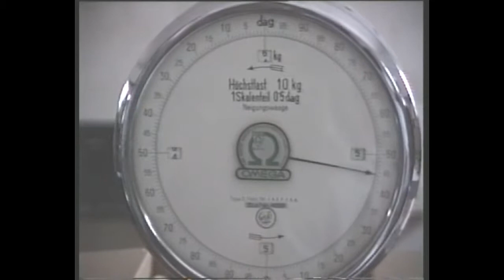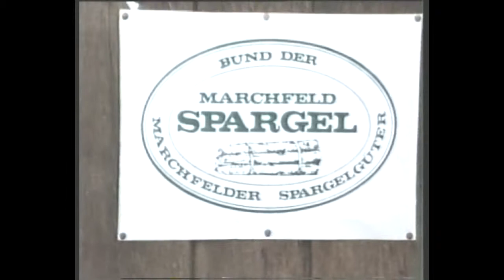Krauss May 1989 Wien Wachau